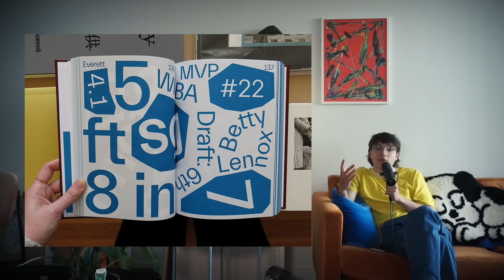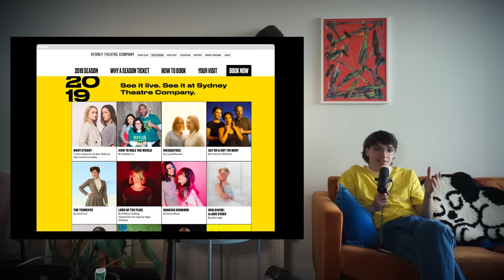7 niche design styles i'm extremely passionate about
here is a video of me talking about a bunch of graphic design trends and graphic design styles i really like. most of them aren't actually design trends or styles they are just things i like. fooled you all! haha!! ahhh!!

hey i'm Elliot :) i'm a self-taught graphic designer based in sydney, australia. i make funny graphic design posters and film myself doing it. i also film myself talking about graphic design. welcome to this lovely, lovely community, sweet viewer. i am elliotisacoolguy, and we are Elliot

DESIGN CHEF LIVE! (FRI 11am AEDT / THU 8pm EDT)

CHAPTERS...
0:00 Hello
1:28 Australian Fish & Chip Shops
2:55 Bersletter-fication
4:30 Vintage Animal Lamps
5:24 Looney Tunes Vibes
6:56 Casetify Featured Artists
8:56 NBA Teams Social Media
11:08 Those 3D Billboards at Times Square
11:46 New Yorker Tote Bags
12:47 Nalgene Water Bottles
14:05 Type Specimens
14:57 Theatre Season Design
16:14 Office Privacy
17:05 Honourable Mentions